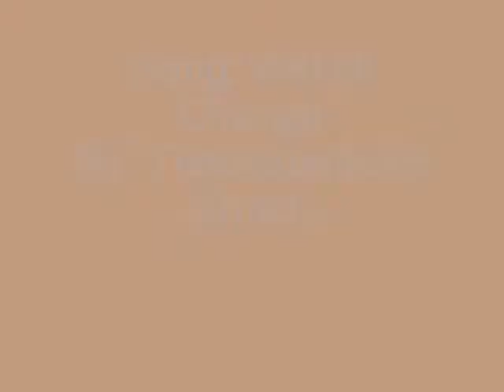MP3 UNLEASHED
ARCHIVE
So, due to my inability to post videos, I am using my mom's Facebook to do it. Enjoy :)
song: War of Change
by: Thousand Foot Krutch